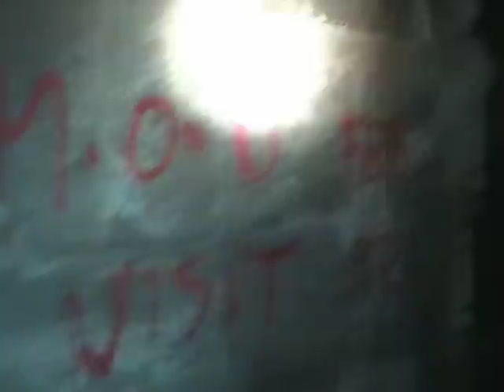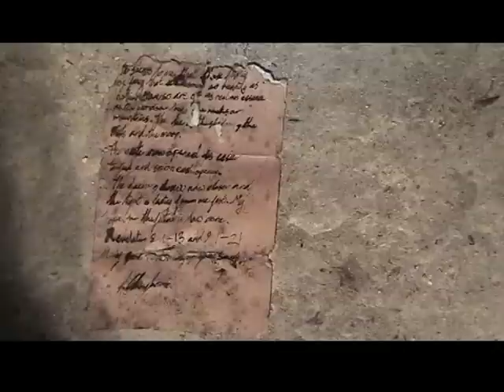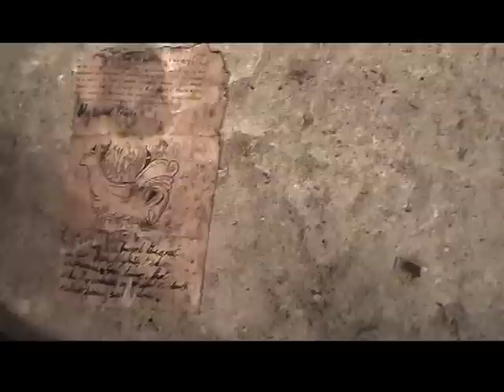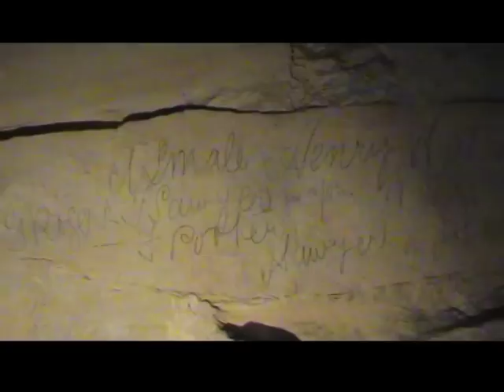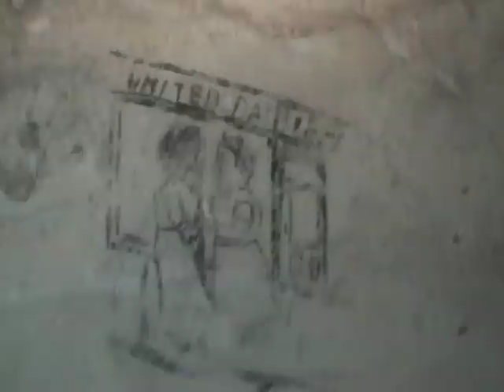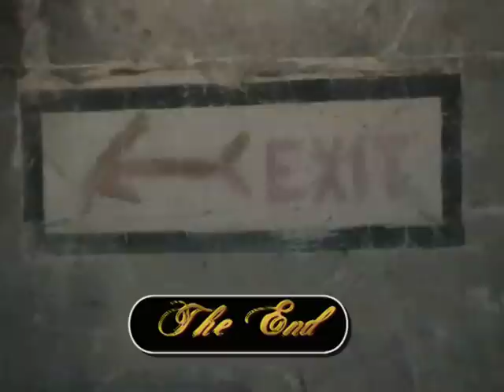Ridge Quarry 2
Second attempt at a film about Ridge Quarry near Neston, Corsham, Wiltshire, UK. The stone quarry was used to store ammo during the second world war.
 dp22sep2002 darkplacescouk ridge

darkplaces.co.uk
video: root